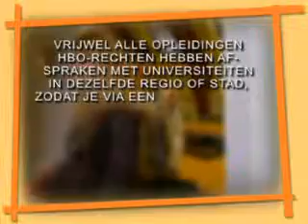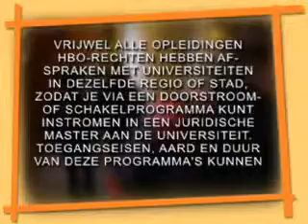RIVJ BIB HBO Doorstromer 04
Vaardigheden en werkhouding